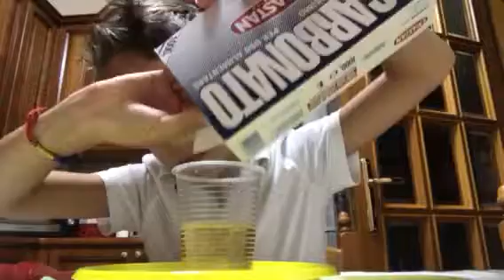Vulcano fatto in casa di manuel Massimiliani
Prima metti l’ aceto nel bicchiere poi metti il bicarbonato
E dopo succede una cosa fiochissima